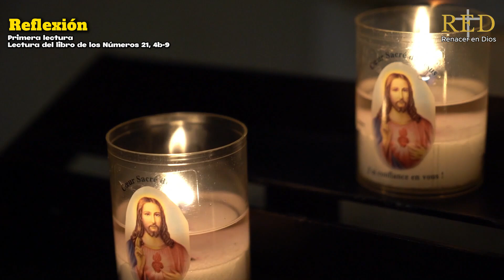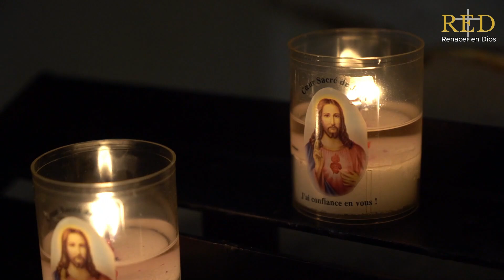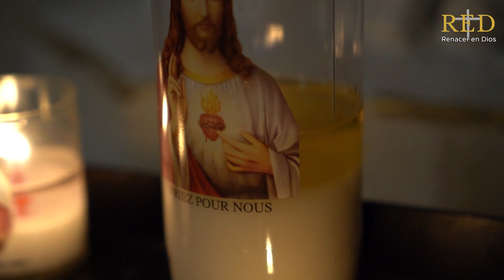Evangelio de hoy sábado 14 setiembre del 2024 | Reflexión | Enseñanza | Oración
Primera lectura
Lectura del libro de los Números 21, 4b-9

R/. No olvidéis las acciones del Señor